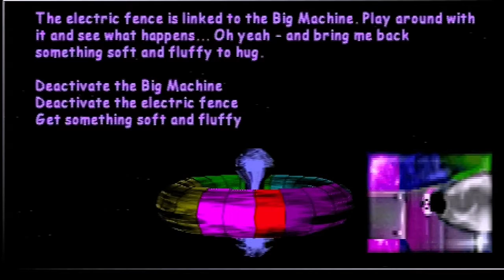HOW 2 FAIL - EVO'S SPACE ADVENTURE - PART 2 - "WORST GAME EVER!"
Matt actually rage quits.

Matt and Amish play Evo's Space Adventure for the PS1